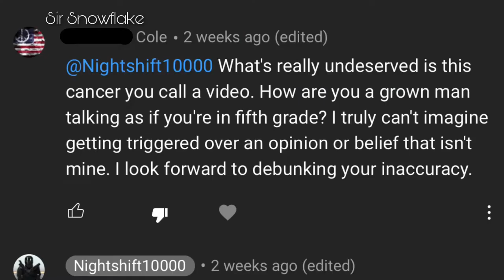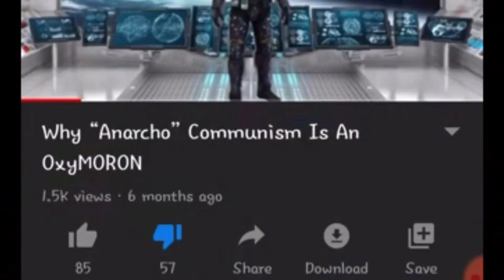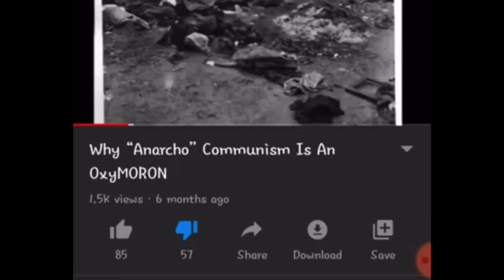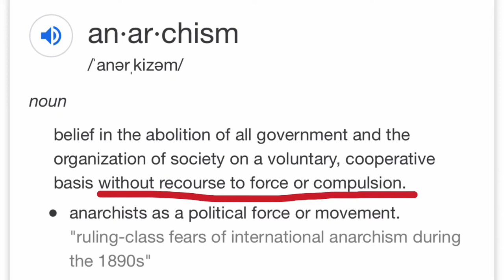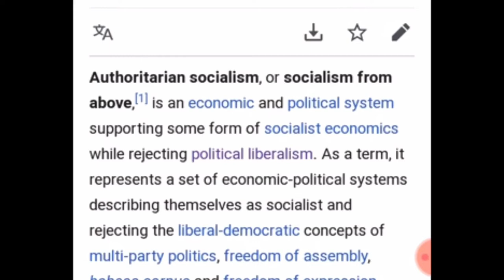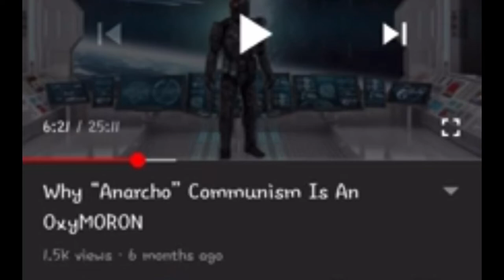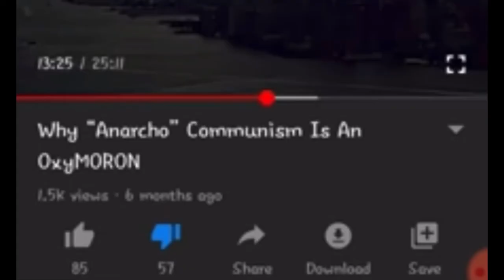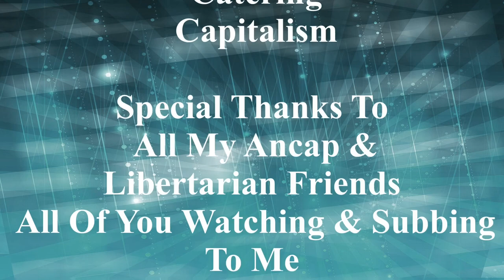This Guy Doesn’t Know What Anarcho Communism Is - Response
Dude I don’t think even you know what it is.